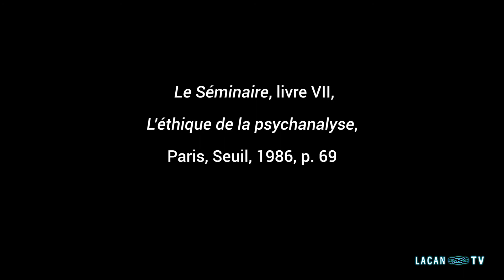Irina Solano pour Lacan-TV